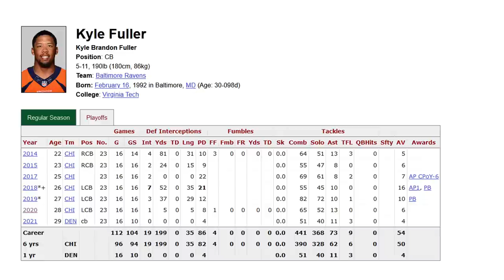Kyle Fuller - FINAL PIECE TO THE PUZZLE? [2021 Film Study]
This film study is an attempt to illustrate that Kyle Fuller, the Ravens latest defensive addition, will be far more effective in an Outside Corner role as opposed to playing Nickel/Slot Corner.